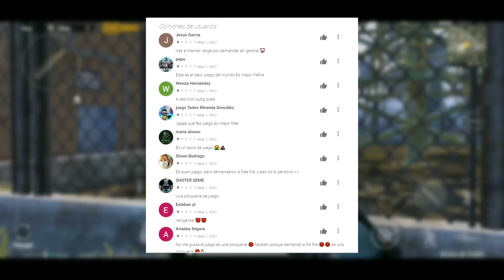jugadores de FREE FIRE califican con 1 ESTRELLA a PUBG MOBILE por una supuesta DEMANDA !!!!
HAZ CLIC A QUI

CRÉDITOS
        °TS news

VÍDEO CREADO Y PUBLICADO POR SAUL PERALES